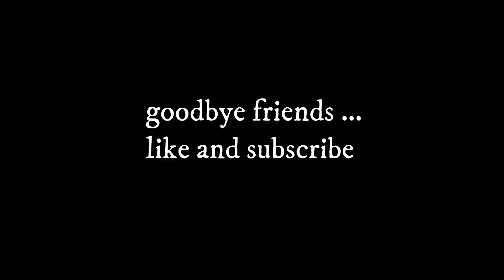my busy day with yummy food/my daily life vlog/from morning to evening routine of a mother